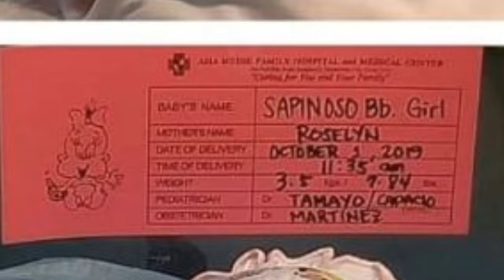My Baby Cassy